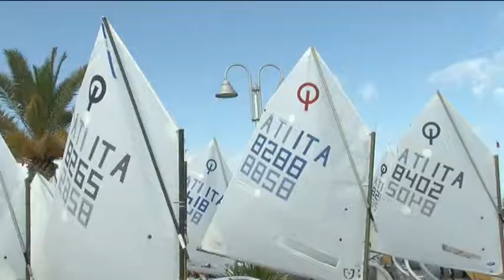Challenge Trophy Marina di Pescara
Sabato 12 e domenica 13 ottobre si terrà la 2^ edizione del "Challenge Trophy Marina di Pescara", riservato alle imbarcazioni della categoria Optmist